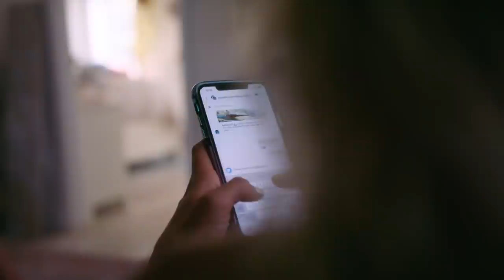She’s One Of The BEST Surfers In The World 👀 | Sage Erickson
Think you should be featured on an episode of No Days Off? Apply here!

COMMENT with a sport you want to see on No Days Off next time!